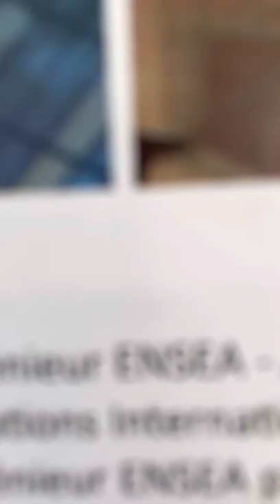Retour en vidéo Des Portes Ouvertes ENSEA 2022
Les visiteurs ont pu découvrir l'ENSEA et rencontrer les professeurs, le personnel de l'école, les étudiants et les associations.